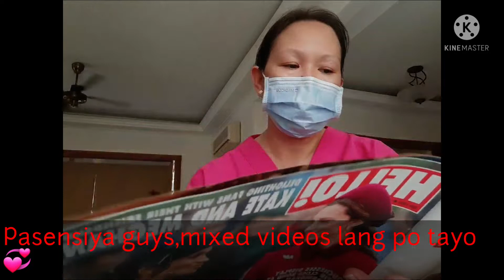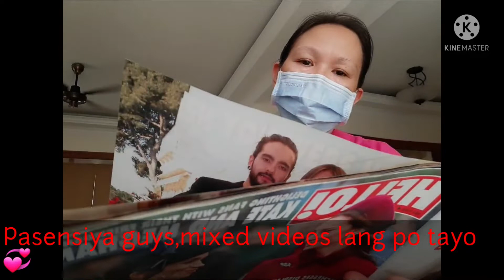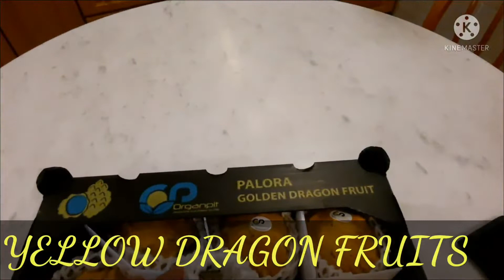Mixed video only guys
hindi pa maka vlog sa labas sa ngayon mga lalabs